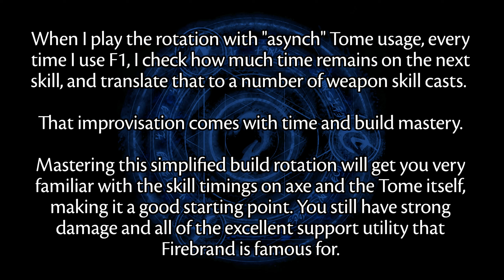GW2 Simplified Axe-Torch Condition Firebrand 41,479 | SotO June '24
Aristocracy Relic Variant: swap Viper Amulet to Sinister, swap Smoldering Sigil to Malice.

Virtues DPS with Allies: 41,014
Solo (Zeal): 38,200